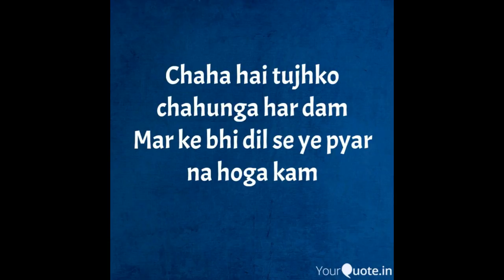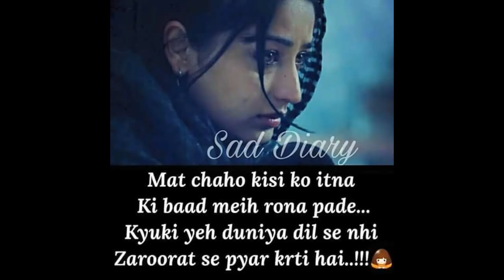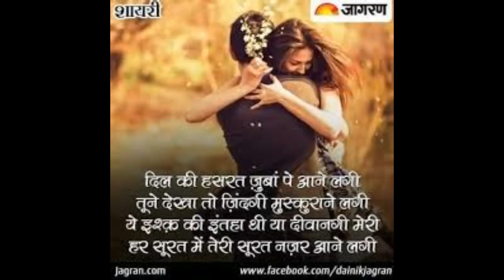Chaha Hai Tujhko Chahunga Hardam | Maan | 1999 | Cover By Hitendra & Aarti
Chaha Hai Tujhko Chahunga Hardam mar ke bhi dil se yeh pyar na hoga kam | Maan | 1999 | Cover By Hitendra & Aarti